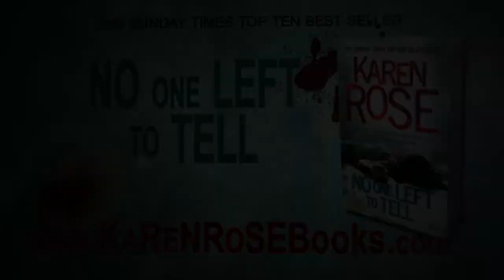No One Left To Tell by Karen Rose Video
Book Trailer that we did in collaboration with Circle of Seven Productions for New York Times Bestselling author Karen Rose.  Victoria Fraasa, director and editor, Steve Fraasa, Director of Photography, Sheila English, scriptwriter. Starring Destiny Moniz as Paige, Victoria Enriquez as Elena, and Stone (Stoney) Cold Crazy and Peabody the Rottweiler.  Pasquel Pinto does voice over.  This version is for the UK market.